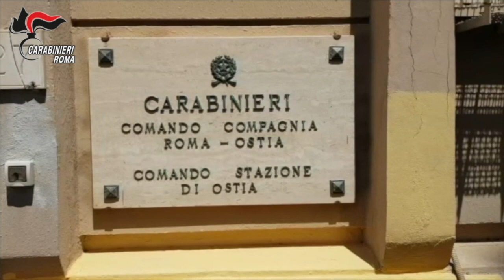Ostia, arrestato feroce emulo di Joe Cappuccio: rapinava donne sole con una complice